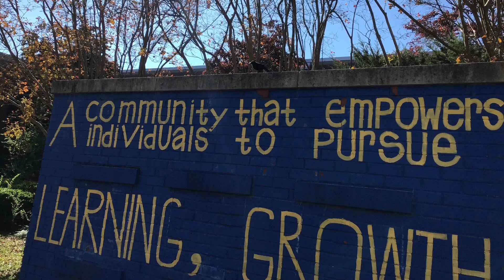Trojan 6 News Dec. 13th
A student lead broadcast about EGMMS